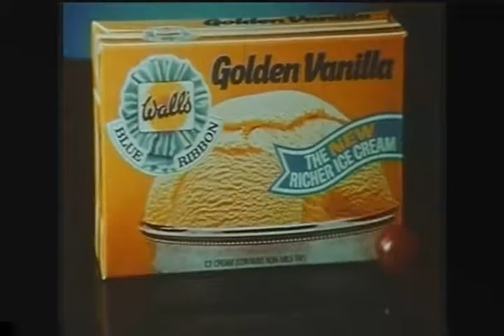Wall's Blue Ribbon Ice Cream 1980 Vintage British TV Commerical